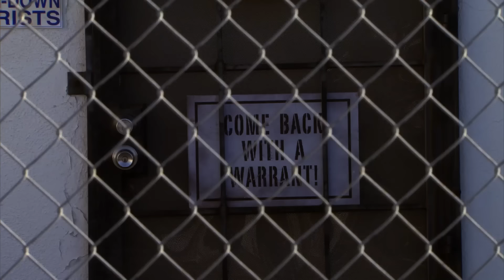DIY With Ron Swanson | Parks and Recreation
Make way for Pawnee's greatest artisan.